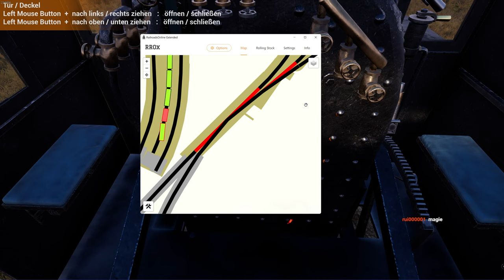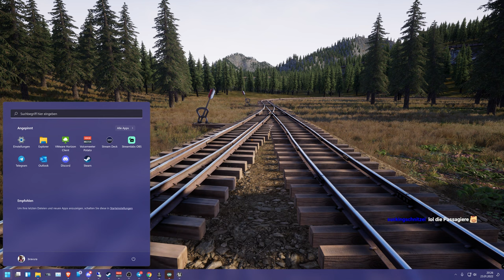Railroads Online! - Das Physik Update - E53 | 4K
Jetzt schauen wir uns mal das neue Physik Update an wo es nun viel schwieriger ist die Züge zu ziehen!